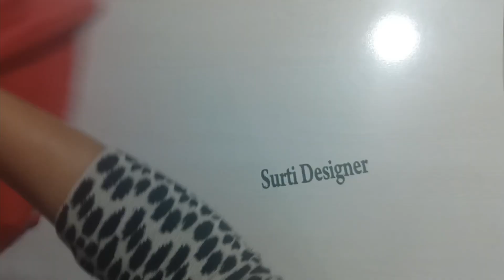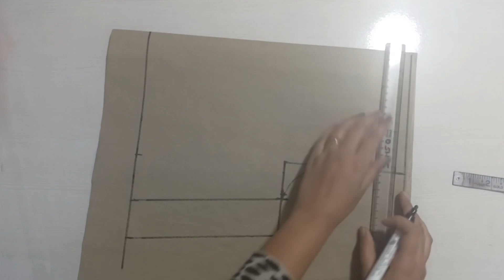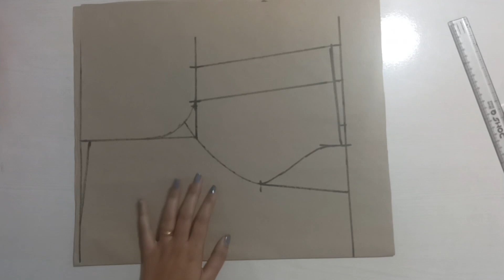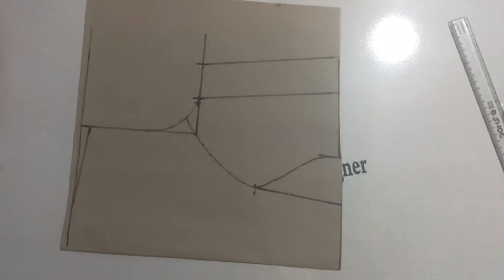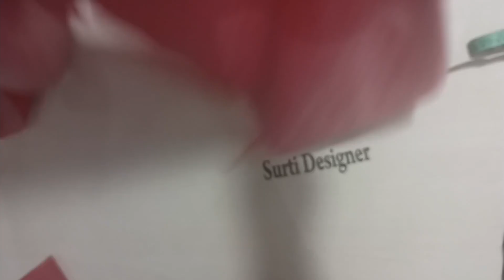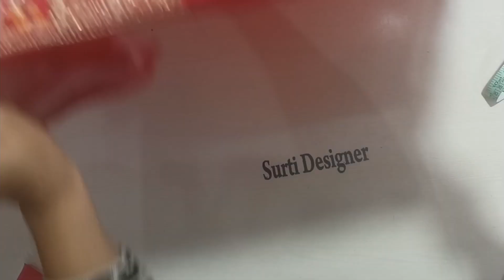Boat neck blouse cutting and stitching | Boat neck blouse designs | latest boat neck blouse design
Boat neck blouse ki design | Boat neck blouse ka gala | Boat neck blouse

✅ इस Course में हमने step to step बताया है वो भी पूरे detail के सा‍थ |

✅ यदि आप अपना Blouse खुद सिलना चाहते है और साथ में Boutique 👗 की सिलाई में perfect होना चाहते है तो यह Online Course आपके लिए ही है |

✅ आपको बिल्‍कुल भी सिलाई 🪡 नहीं आती है पर आप Blouse सिलना चाहतें है कोई problem नहीं क्‍योंकि हम हमारे course में सब कुछ सिखाएगें वो भी सरल तरीके से ।

Light Stand

new boat neck blouse

1. boat neck blouse ke design
2. boat neck blouse ki cutting
3. boat neck ki design
4. boat neck ki stitching
5.  new boat neck blouse
6. stylish boat neck blouse
7. stylish boat neck design
8 boat neck blauj
9. blouse ki design
10. designer blouse